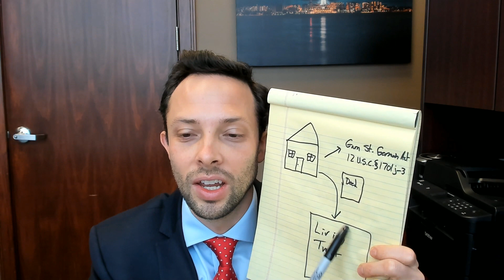How to Transfer House with Mortgage into Trust | Attorney Explains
Attorney Thomas B. Burton explains how to transfer a house with a mortgage into a trust. Attorney Burton explains how you can place your primary residence inside your trust even if you have a mortgage on the property due to a federal law called the Garn-St. Germain Depository Institutions Act, which allows you to place your house inside a revocable living trust for estate planning purposes without the financial institution being able to trigger the "due on sale" clause which is included in many mortgages.

Want to know what type of estate planning documents are best for your situation? Download a free copy of my easy estate planning guide.

You should not rely upon any information contained on this YouTube channel for legal advice. Viewing this YouTube channel is not intended to and shall not create an attorney-client relationship between you and Thomas B. Burton or Burton Law LLC  Messages or other forms of communication that you transmit to this YouTube channel will not create an attorney-client relationship and thus information contained in such communications may not be protected as privileged. Neither Thomas B. Burton, nor Burton Law LLC,  makes any representation, warranty, or guarantee about the accuracy of the information contained in this YouTube channel or in links to other YouTube channels or websites, or information provided. This YouTube channel is provided "as is," does not represent that any outcome or result from viewing of this channel. Your use viewing of this YouTube channel is at your own risk. You enjoy this YouTube channel and its contents only for personal, non-commercial purposes. Neither Thomas B. Burton, Burton Law LLC, nor anyone acting on their behalf, will be liable under any circumstances for damages of any kind.